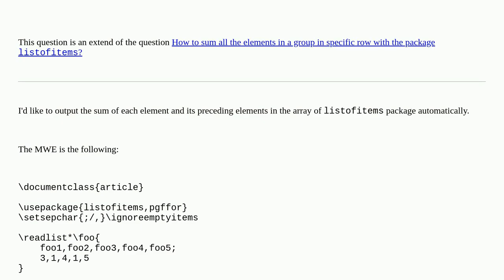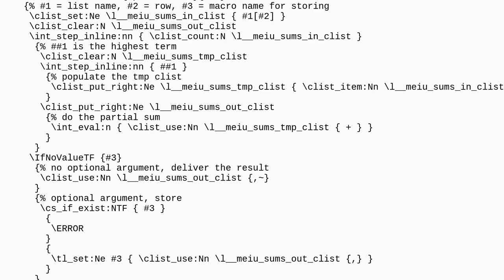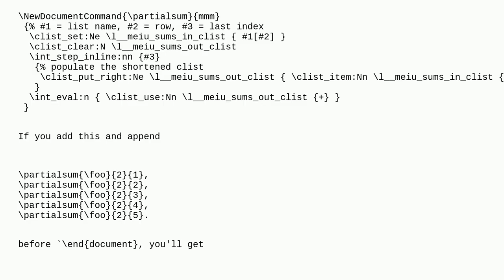Tex: How to output the sum of each element and its preceding elements?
How to output the sum of each element and its preceding elements?

A special thanks goes out to the community

  latex3 expl3 listofitems